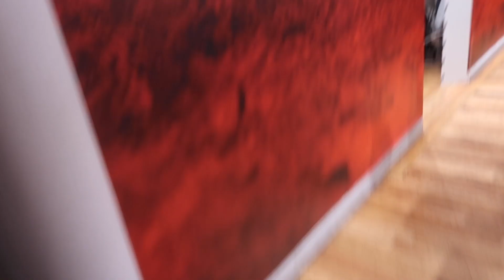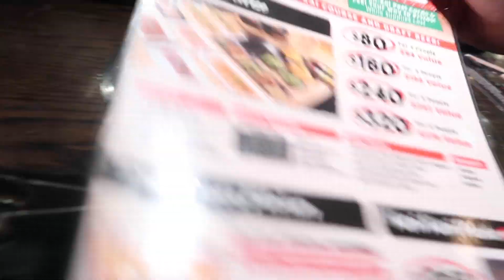VLOG: Bite Beauty Lip Lab & Korean BBQ | VLOGMAS127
SOME OF MY FAVES TO CHECK OUT:
💋fave lipgloss
💄fave lipliner
👀fave mascara
✨fave brow product
💕 fave setting powder
🎀 fave makeup primer
🔮 fave beauty sponge
💃🏼fave plus size fashion

Instagram: @SuperAshley127 → If you recreate any of my looks, use SuperAshley127 so I can see!

WHAT I FILM WITH:
Camera - Canon Rebel 80D and/or Canon G7X Mark ii
Lighting - Diva Ring Light